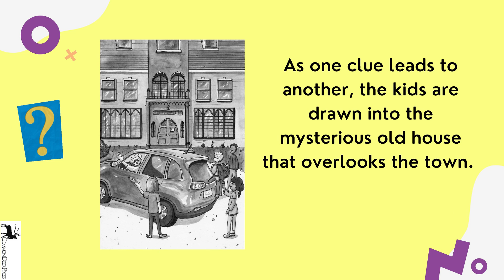Common Deer Press | The Math Kids: An Encrypted Clue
Common Deer Press | The Math Kids: An Encrypted Clue by David Cole

When Stephanie Lewis finds secret writing in the margin of an old book in the library, The Math Kids have a new puzzle to solve.  But first, they must learn about codes and ciphers, and how to use their math skills to solve them.

As one clue leads to another, the kids are drawn into the mysterious old house that overlooks the town. Is it really haunted like some townspeople say? And who is the man in the long beard who keeps showing up everywhere they go?

But that's not their only problem. Unless they can find a solution, the math competition they've been training so hard for will be cancelled.

Jordan, Stephanie, Justin, and Catherine will need to use all their problem-solving skills to figure out the clues before it’s too late.